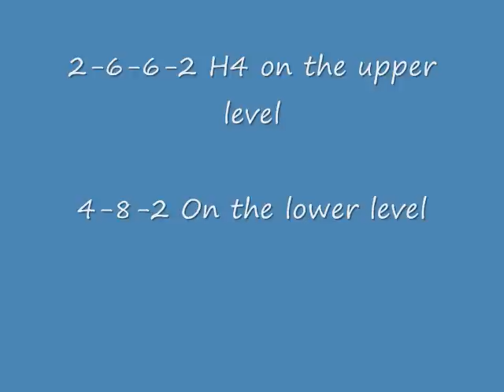GPF&F RR
N Scale
2-6-6-2 H4 and 4-8-2 Heavy Mtn.